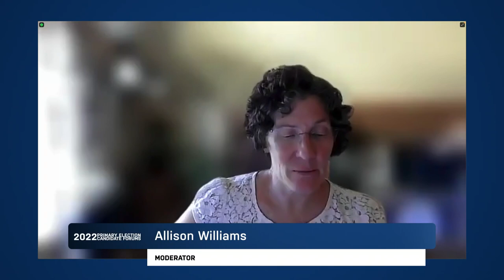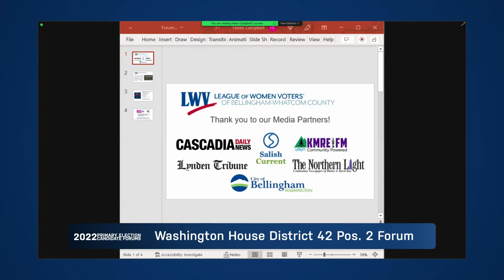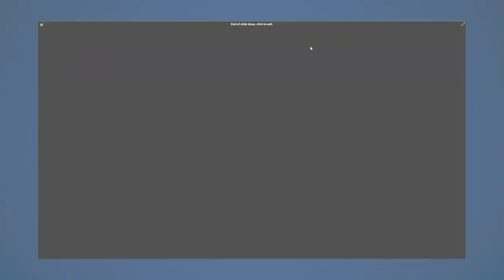League of Women Voters Primary Election Forums: Washington House Rep. District 42 Position 2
Whatcom County League of Women Voters election forum for Washington State House of Representatives District 42 Position 2. Featuring candidates Alicia Rule, Kamal Bhachu, and Tawsha Dykstra Thompson.

Recorded live on July 13th, 2022.